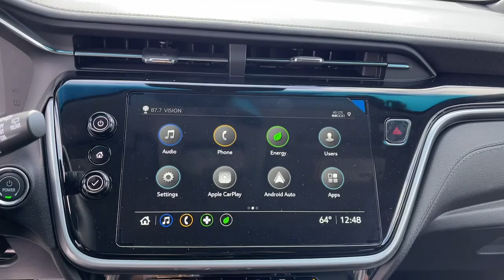2023 Chevrolet Bolt EV Fontana, Redlands, Ontario, Moreno Valley, San Bernardino, Riverside, CA 23T0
Gray Ghost Metallic New 2023 Chevrolet Bolt EV 2LT available in Riverside, California at Riverside Chevrolet. Servicing the Fontana, Redlands, Ontario, Moreno Valley, San Bernardino, CA area.

Riverside Chevrolet
8200 Auto Dr

2LT 131/109 City/Highway MPG 1-Speed Automatic Electric Drive Unit FWDbrbrbrNew Owners! New Attitude!